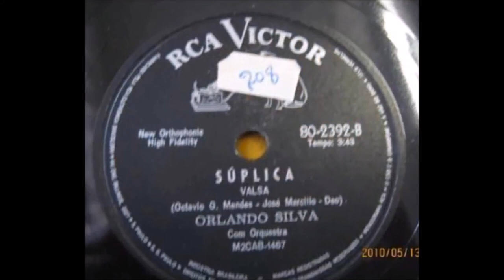SÚPLICA - MARIA BETHÂNIA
MARIA BETHÂNIA
LP ALTEZA POLYGRAM/PHILIPS 1981
CD 1993
PESSOAL:
CELSO WOLTZENLOGEL:  FLAUTA
CHIQUITO BRAGA: VIOLÃO
JOSÉ MARIA ROCHA (ZÉ MARIA): PIANO
MAURO SENISE: FLAUTA
MOACYR ALBUQUERQUE: BAIXO ELÉTRICO E ARRANJOS

SÚPLICA
(Otávio Gabus Mendes, José Marcílio e Deo)

Aço frio de um punhal
Foi teu adeus pra mim
Não crendo na verdade, implorei,  pedí
As súplicas morreram sem eco em vão
batendo  nas paredes frias do apartamento
Torpor tomou-me todo
E eu fiquei sem ver mais nada
adormecido   tenha,  talvez, quem sabe!
Pela janela aberta a fria madrugada amortalhou-me a dor
Num manto da garoa
Esperança,  morreste muito cedo
Saudade! Cedo de mais chegaste...
Uma quando parte a outra sempre chega
Chorar, já lágrimas não  tenho
Coração, por que é que tu não paras?
A taça do  meu   sofrer   findaste
É inútil prosseguir se forças já não tenho
Tu sabes bem que ela era a minha vida
Meu doce e grande amor

Observação: L Otávio Gabus Mendes, nascido Octavio Gabus Mendes (Ribeirão Bonito, 1906 — São Paulo, 13 de setembro de 1946) foi um crítico, radialista, ator, roteirista e diretor de cinema brasileiro. Era pai de Cassiano Gabus Mendes e avô dos atores Tato Gabus Mendes e Cássio Gabus Mendes.
Gabus Mendes iniciou sua carreira escrevendo sobre filmes nas revistas Paratodos (1925) e Cinearte (1926)[1]. É também autor da originalíssima letra em versos sem rima da valsa "Súplica", gravada por Orlando Silva em 1940, e posteriormente por vários outros intérpretes como  Roberto Silva, Nelson Gonçalves e Carlos José. Vale observar que é uma canção, aliás, valsa cuja letra tem versos sem rima!
(Vídeo de Antônio Augusto dos Santos, Antônio Bocaiuva, antaugsan, Bocaiuva, Divinópolis, Minas Gerais. Fotos e imagens da Internet. Em 11/08/2017